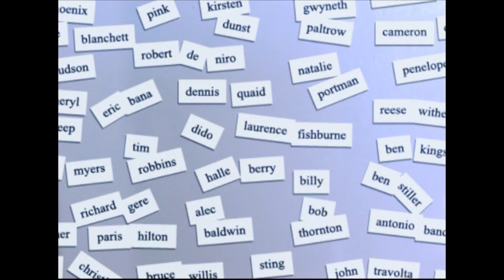Halle Berry : First African-American Who Represent the USA in Miss World Competition in London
Halle Berry: Oscars race row is 'heartbreaking'

Actor recalls 2002 speech in which she expressed hope that her win might open doors for African-American talent – and accuses Hollywood of failing in its ‘truth-telling’ mission
The first black woman to win the best actress Oscar, Halle Berry, has described the current storm over racial diversity in Hollywood as “heartbreaking”.